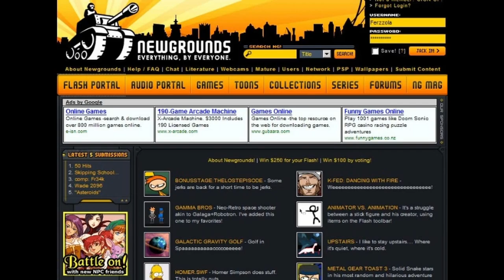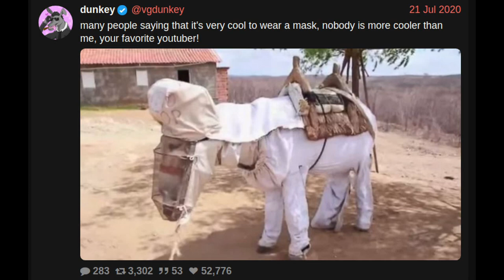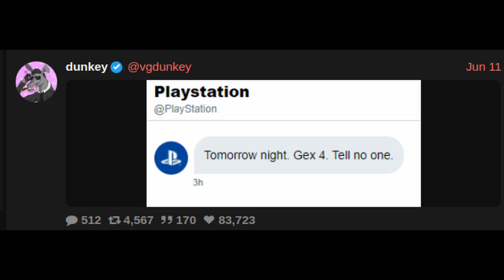Dunkey's Darkest Moment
A video I've wanted to make for a while about Dunkey's Mario 64 series.

0:00 Intro
0:22 Ok but who?
1:06 Dunkey's Mario 64 Series
2:29 The Redemption
3:25 Outro